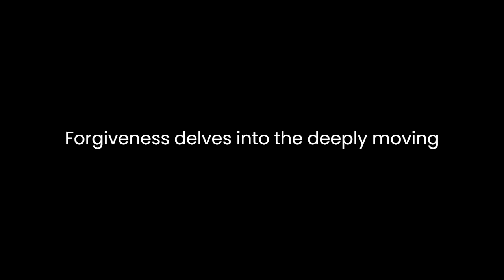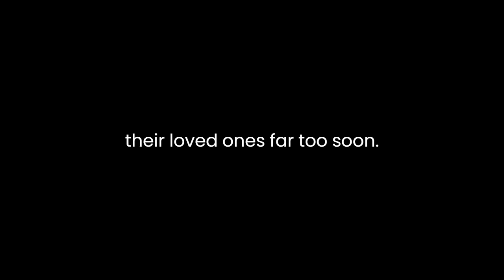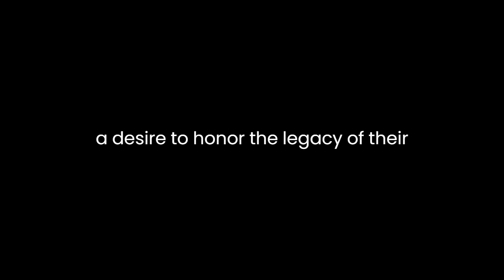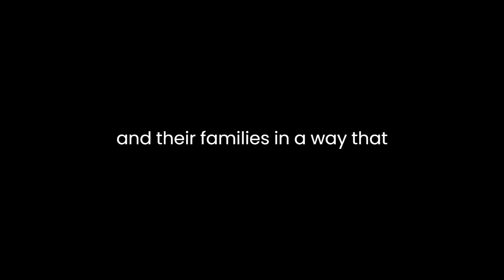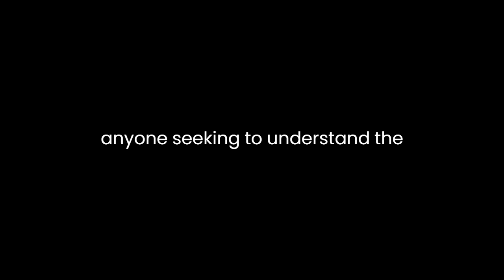"Grace Will Lead Us Home" By Jennifer Berry Hawes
Jennifer Berry Hawes' book, "Grace Will Lead Us Home: The Charleston Church Massacre and the Hard, Inspiring Journey to Forgiveness," delves into the deeply moving narrative of the tragic Charleston church massacre and the remarkable journey towards forgiveness that followed. Through meticulous research, empathetic storytelling, and powerful interviews, Hawes navigates the complex terrain of grief, racism, faith, and reconciliation.The book primarily revolves around the heinous act of violence that took place on June 17, 2015, at Emanuel African Methodist Episcopal Church in Charleston, South Carolina. Dylann Roof, a young white supremacist, entered the historic black church and ruthlessly gunned down nine African American parishioners during a Bible study session. This brutal act of racially motivated terrorism sent shockwaves throughout the nation, prompting immediate calls for justice, gun control reform, and an end to racial hatred.Hawes skillfully presents a detailed and heart-wrenching account of the events leading up to the massacre and its aftermath. She crafts a narrative that humanizes the victims, offering readers a glimpse into their lives, hopes, and the faith that sustained them. Through intimate interviews with survivors and their families, Hawes paints a vivid portrait of the individuals who were taken from their loved ones far too soon. Their stories serve as a poignant reminder of the profound loss experienced by the community.One of the book's central themes is the remarkable capacity for forgiveness exhibited by the victims' families and the church community as a whole. Despite the immense pain and anger they understandably felt, many chose to follow the path of grace and forgiveness. This choice is rooted in their deep Christian faith and a desire to honor the legacy of their loved ones. Hawes expertly captures the internal struggles of forgiveness, portraying it as a challenging and ongoing process rather than a one-time decision. This nuanced perspective on forgiveness adds depth to the narrative and highlights the incredible strength of the survivors and their families.In addition to the personal stories, Hawes also explores the larger societal issues that the Charleston church massacre brought to the forefront. She delves into the history of racial tensions in Charleston and the wider United States, providing context for the events of June 17, 2015. Through interviews with community leaders, activists, and scholars, she examines the broader implications of the tragedy, such as the debates surrounding the Confederate flag and the urgent need for a national conversation on race.Hawes' writing is both engaging and empathetic, allowing readers to connect with the individuals at the heart of the story. Her prose is evocative, capturing the emotions and struggles of the survivors and their families in a way that resonates deeply. She balances the narrative with historical and sociopolitical analysis, ensuring that the book not only tells a compelling story but also sheds light on the broader issues of racism and gun violence in America."Grace Will Lead Us Home" serves as a poignant reminder of the power of faith, forgiveness, and community in the face of unspeakable tragedy. It illustrates the resilience of the human spirit and the capacity for healing even in the darkest of times. Jennifer Berry Hawes' meticulous research and empathetic storytelling make this book a compelling and essential read for anyone seeking to understand the complexities of forgiveness, racial reconciliation, and the enduring legacy of a tragic event that shook a nation.In conclusion, "Grace Will Lead Us Home" is a deeply moving exploration of the Charleston church massacre and the journey towards forgiveness that followed. Jennifer Berry Hawes' masterful storytelling, combined with her thorough research and empathetic approach, makes this book a powerful testament to the resilience of the human spirit and the enduring pursuit of justice and reconciliation in the face of tragedy.